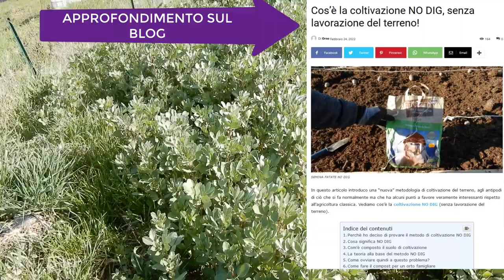Sovescio con il favino per i pomodori NO DIG. Faccio un esperimento!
Il sovescio con il favino apporta azoto prezioso al terreno. Ma cosa succede se invece che interrarlo lo ricopro con il compost per una coltivazione No Dig?